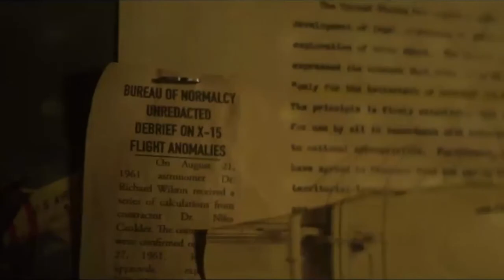Alone with Everybody | A Tribute To Superheroes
Footage Used:
Avengers: Infinity War
Daredevil 1x01 “Into The Ring”
Daredevil 1x12 “The Ones We Leave Behind”
Daredevil 3x13 “A New Napkin”
Doom Patrol 1x09 “Jane Patrol
Doom Patrol 1x12 “Cyborg Patrol”
Doom Patrol 2x02 “Tyme Patrol”
Doom Patrol 2x05 “Finger Patrol”
Joker
Logan
Stargirl 1x13 “Stars & S.T.R.I.P.E. Part Two”
Swamp Thing 1x09 “The Anatomy Lesson”
The Dark Knight Rises
The Falcon and The Winter Soldier 1x05 “Truth”
The Flash 1x23 “Fast Enough”
WandaVision 1x06 “All-New Halloween Spooktacular!”

Poem: Alone With Everybody written by Charles Bukowski.

Grey42’s version of Maxene Cyrin’s own piano instrumental version of “Where Is My Mind” by The Pixies.

I got the idea for this style of video from this video made by Illneas which also uses a poem by Charles Bukowski.